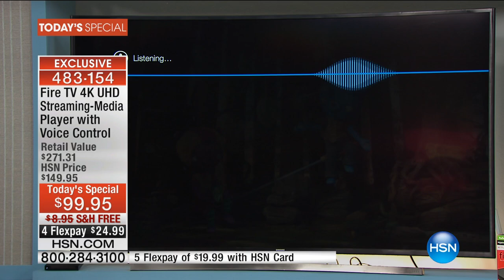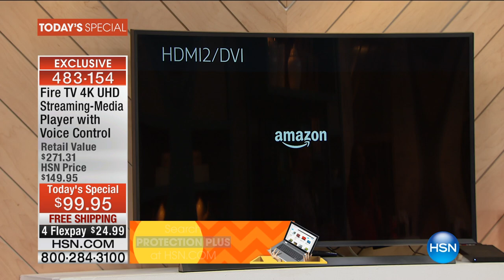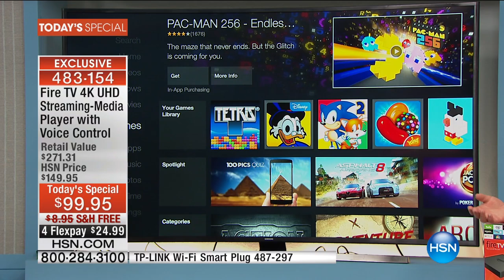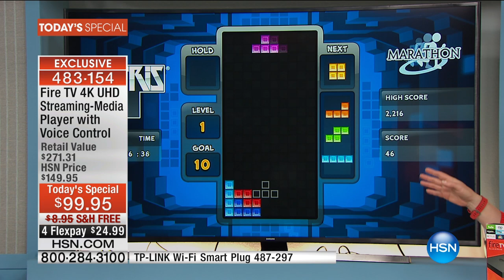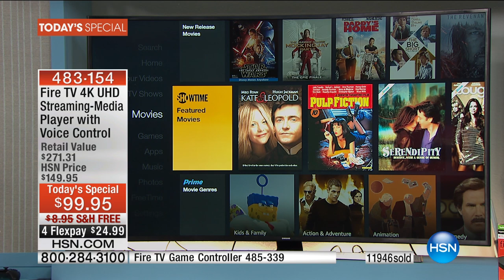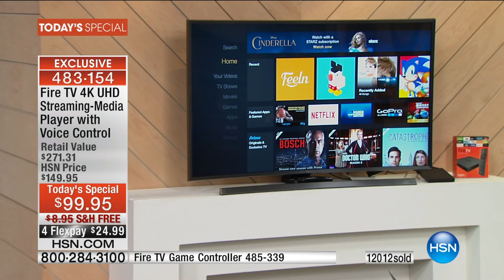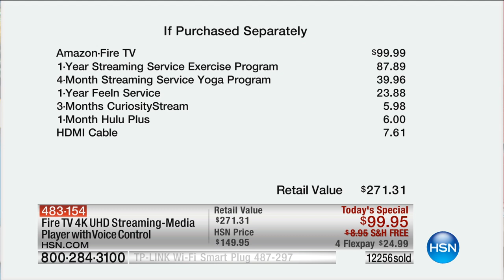Fire TV 4K StreamingMedia Player with Voice Control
Fire TV 4K UHD StreamingMedia Player with Voice Control, HDMI Cable and Software
Get ready to get fired up for a new home multimedia experience. Access thousands of movies, whole seasons of hit...